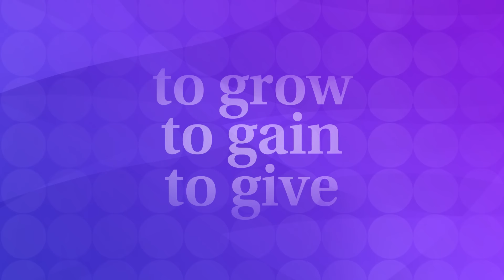Marketing the Power of Sports with MLS Commissioner Don Garber | Listen On Purpose Podcast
Major League Soccer Commissioner Don Garber joins his long-time friends and co-hosts Rachel Kraus and Caryl Stern on the latest episode of the Listen on Purpose Podcast. In this episode of Listen on Purpose — a podcast exploring the essence, architecture, and DNA of purpose across industries — we’re exploring the intersection of purpose and soccer.

Don Garber has played the field over the span of his career. He started out with the National Football League, overseeing the business side of the NFL outside of the US, before working his way up to president of NFL international. From there, he started working for another kind of football - Major League Soccer. Since becoming MLS commissioner in 1999, Don has grown to become the current CEO of Soccer United Marketing and a member of the United States Soccer Federation Board of Directors.

In this episode, we chat with Don through the journey of his career, getting his insights on sports marketing, working with the NFL, quantifying the value of diversity in sports, sponsorships, the World Cup, and what it means to deliver purpose in sports.

Follow us to stay up to date on the latest from Kindred Media